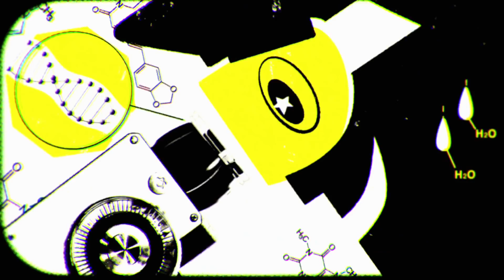Who s Got the Power Music Video Powerpuff Girls Cartoon Network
The Powerpuff Girls were created by Professor Utonium in an attempt to create the "perfect little girl" using a mixture of "sugar, spice, and everything nice" (shown in respective fields of light blue, light green, and pink). However, he accidentally spilled a mysterious substance called "Chemical X" into the mixture, creating, instead of the "perfect little girl", three girls (each possessing one of the above elements dominating her personality), and granting all three superpowers including flight, super strength, super speed, near invulnerability, x-ray vision, super senses, heat vision, energy projection, invisibility, and control over lightning. In the original pilot, the accidental substance was a can of "Whoopass", which was replaced by "Chemical X" in the aired version.[8]

The three girls all have oval-shaped heads, abnormally large eyes (inspired by Margaret Keane's art[9]), stubby arms and legs, and lack noses, ears, fingers, necks, and flat feet with toes (McCracken preferred them to look more symbolic of actual girls rather than going for a "realistic" look, meaning fewer body parts were needed[10]). They wear dresses that match the colors of their eyes with black stripes, as well as white tights and black Mary Janes. The closing theme to the cartoon offers a nutshell description of the three Powerpuff Girls' personalities: Blossom, commander and the leader. Bubbles, she is the joy and the laughter. Buttercup, she is the toughest fighter.

 Blossom (voiced by Cathy Cavadini) is the tactician and self-proclaimed leader of the Powerpuff Girls. Her personality ingredient is "everything nice", her signature color is pink, and she has long red hair with a red bow. She was named for having spoken freely and honestly to the Professor shortly after her creation as shown in the Powerpuff Girls Movie. She is often seen as the most level-headed, and composed member of the group and also strong and determined.[11] Her unique power is freezing objects with her breath as seen in the episode "Ice Sore".
    Bubbles (voiced by Tara Strong in the series and by Kath Soucie in the What a Cartoon! episodes) is the cute and sensitive one. Her personality ingredient is sugar, her signature color is blue, and she has short blonde hair in two pigtails. Bubbles is seen as kind and very sweet but she is also capable of extreme rage and can fight monsters just as well as her sisters can.[11] Her best friend is a stuffed octopus doll she calls "Octi", and she also loves animals. She exhibits the ability to both understand multiple languages and communicate with various animals (squirrels, cats, monsters), and her unique power is emitting supersonic waves with her voice.
    Buttercup (voiced by E. G. Daily) is the toughest of the three. Her personality ingredient is spice, her signature color is green, and she has short black hair in a flip. She is a tomboy who loves to get dirty, fights hard and plays rough; she does not plan and is all action.[11] Buttercup is the only Powerpuff Girl without a unique super power (aside from being able to curl her tongue as shown in the episode "Nuthin' Special").[12] McCracken originally wanted to name the character "Bud" until a friend suggested the name Buttercup.[5]